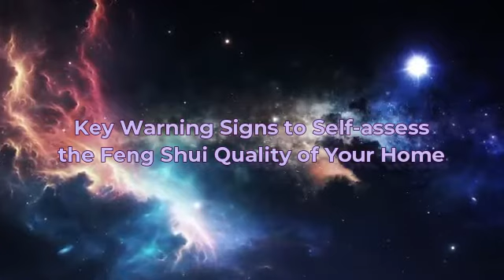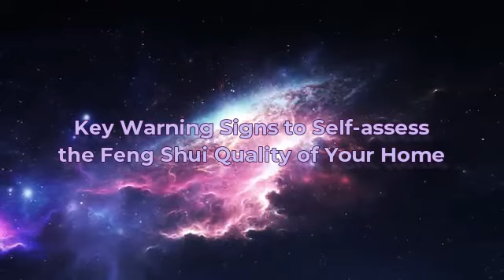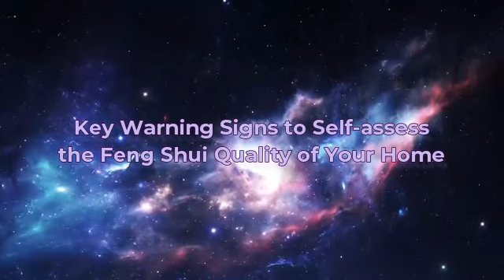Podcast Episode #16. 4 Key Warning Signs to Self-assess the Feng Shui Quality of Your Home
How do you know if ‘it is a Feng Shui issue at my home?’ I often get asked questions like this.

In this episode, I shared ‘4 warning signs’ where you can easily self-assess how your home’s Feng Shui is showing you the subtle signs and clues that are right under your nose.

This is where we use Feng Shui as a tool to detect any subtle misalignment before it becomes a major issue that may cause tragedy, loss of wealth or ill health.

⚡️ Sign up to have this delivered to your inbox directly, so you will never miss it again!

In love & magic,

x Grace
Feng Shui Serenity